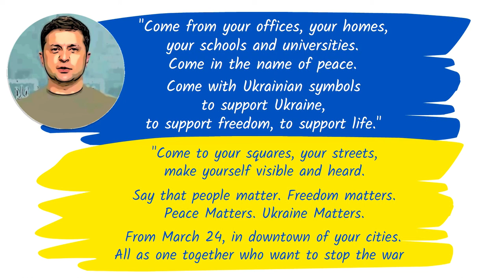President Zelenskyy calls for the world to protest together in the name of peace. 🇺🇦❤️✌️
“Come from your offices, your homes, your schools and universities. Come in the name of peace. Come with Ukrainian symbols to support Ukraine, to support freedom, to support life. Come to your squares, your streets, make yourself visible and heard. Say that people matter. Freedom matters. Peace Matters. Ukraine Matters. From March 24, in downtown of your cities. All as one together who want to stop the war.”